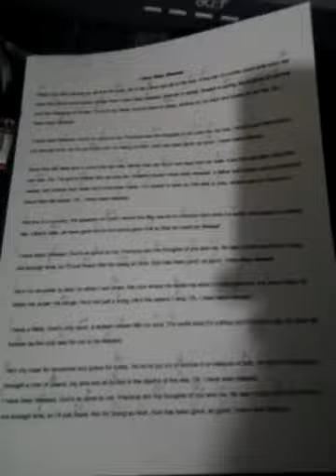I have been blessed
A great and true song